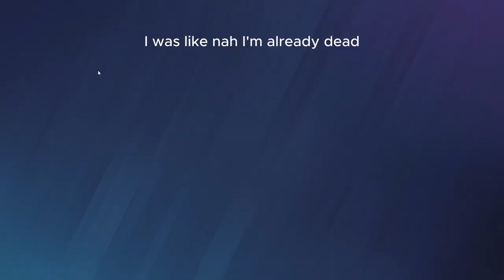Entry... NO that means DEATH | R6S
A short clip from a recent R6 match with Brosesh. Watch everything fall apart and enjoy